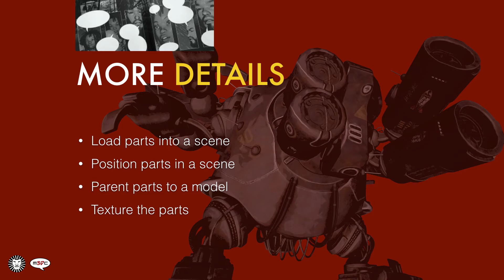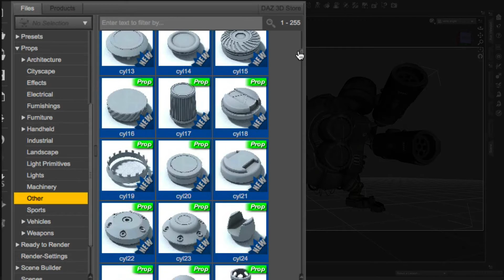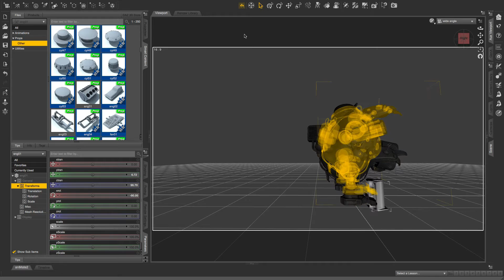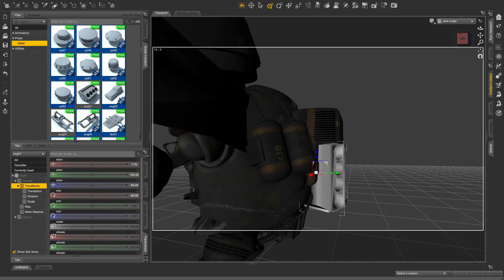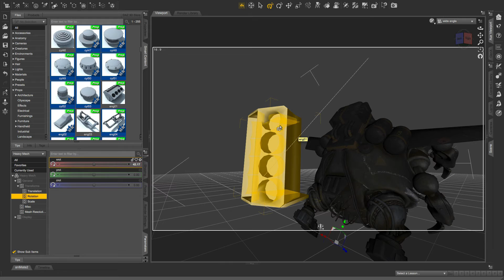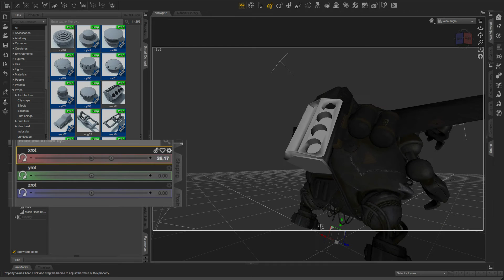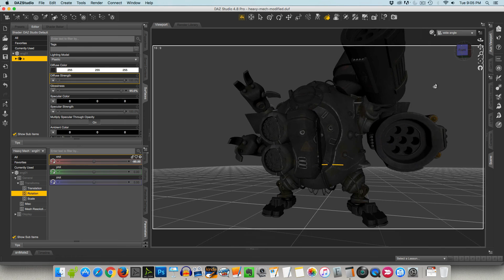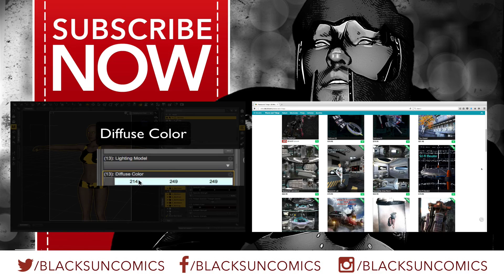Staying Original in DAZ Studio - Part 02 (Nurnies Greebles Parts & Pieces)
Staying Original in DAZ Studio - Part 02
Nurnies Greebles Parts & Pieces

0:47 - Where to find Nurnies Greebles Parts & Pieces in the content library
1:47 - Loading a part
2:00 - Positioning a part
3:40 - Scaling a part
5:04 - Parent a part to a 3d model
5:52 - Adding a texture to the part

In my last article, I posed the question, “How does one stay original while using DAZ Studio, when everyone has access to the same content.” In this article, I’ll describe, in-depth, a process by which this can be accomplished.

The Challenge

I’ll be the first to admit that staying original while using 3D scene creation software can be a real challenge for me. When looking at comics, movies, book covers, etc., I can almost instantly recognize a model that was purchased from sites like Daz 3D or Renderosity.

This is more of a personal issue for me as a digital artist because at the end of the day I’ve never had anyone tell me they didn’t like my work because I used a 3D model. Regardless, when it comes to my illustrations I always try to put my spin on the models that I purchase so that I can make them my own.

I do this not only to stay original but also because I get a real kick out of modifying models to suit my purposes. DzFire’s Nurnies Greebles Parts & Pieces allows me to do just that.

The Details

If you’re ready to continue you can view the following video, where I will describe how to do the following:

* 0:47 - How to locate the parts and pieces within DAZ Studio and load one into a scene
* 1:47 - How to load a part into a scene
* 2:00 - How to position the part in the scene
* 3:40 - How to scale the loaded part
* 5:04 - How to parent a part to another 3d model
* 5:52 - How to add a texture to the loaded part

Now you have a new technique that you can use to customize the models in your runtime. Be sure to have fun with it.

Be sure to visit next week when I will discuss some of the best places to find 3D content for your runtime.